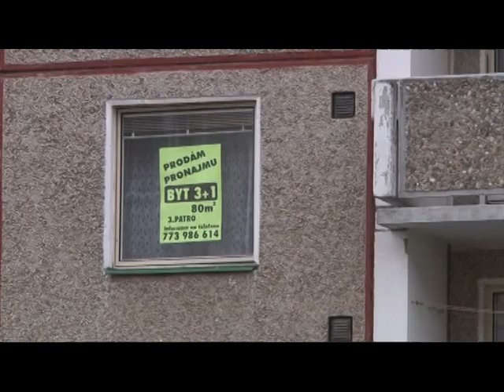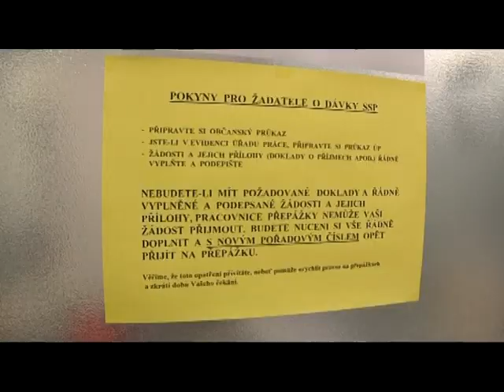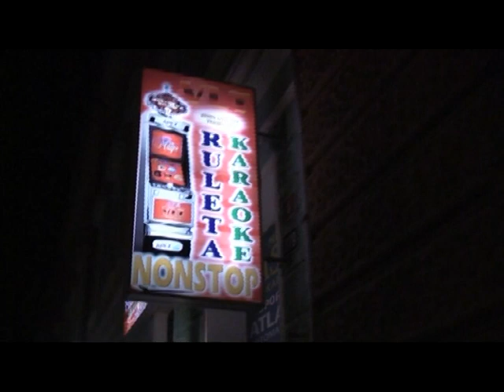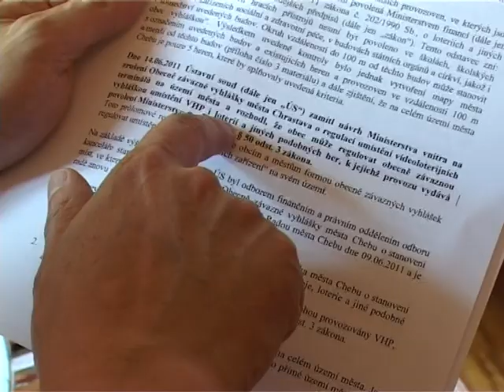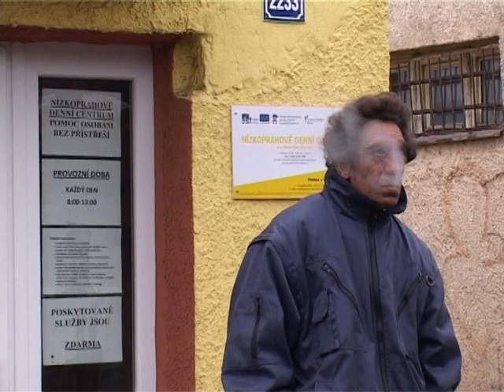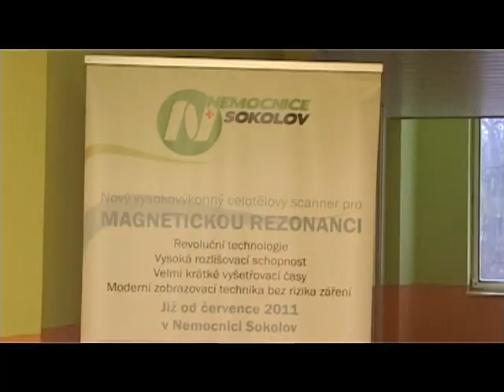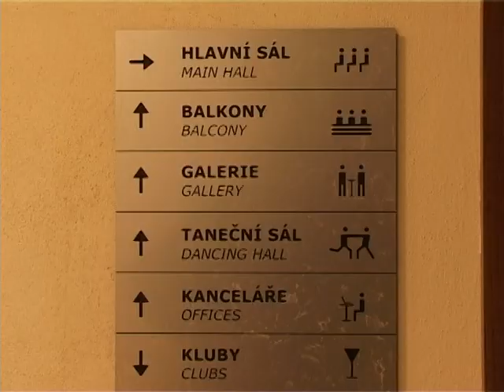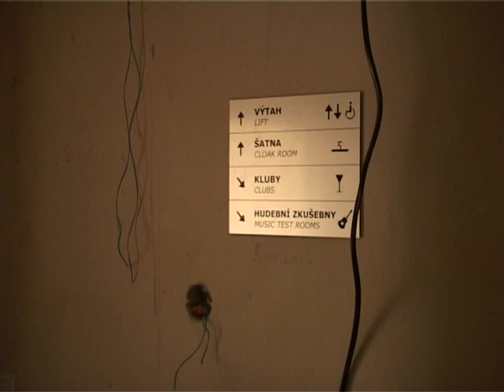2011_49_Zpravy.mpg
1. Město představilo taktiku v boji proti sociálnímu vyloučení a za větší bezpečí
2. Sokolov postaví stan pro bezdomovce
3. Předseda senátu navštívil kraj
4. Kulturní dům je vyprodán na celou plesovou sezonu